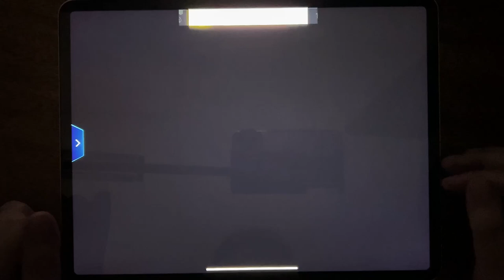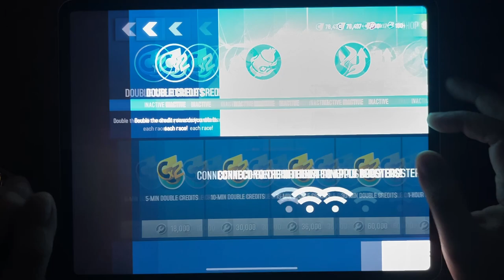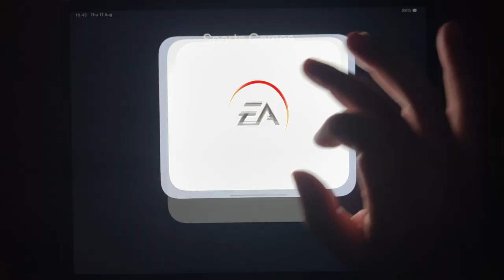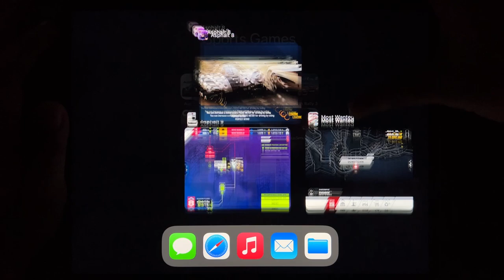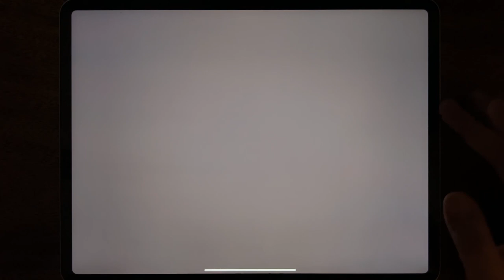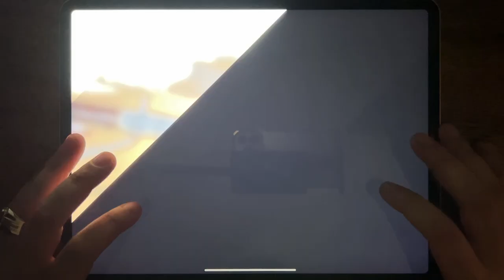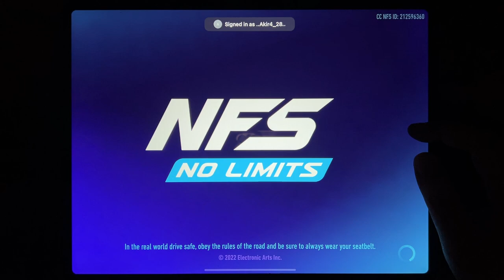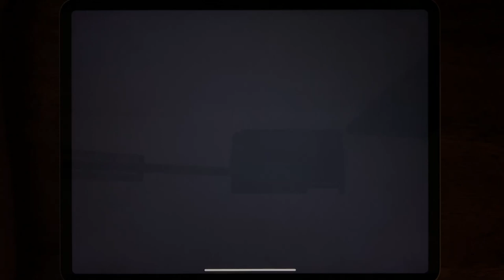Asphalt 9, Asphalt 8, Most Wanted, Rush Rally 3, CSR Racing 2, Rebel Racing, NFS No Limits...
Asphalt 9, Asphalt 8, Most Wanted, Rush Rally 3, CSR Racing 2, Rebel Racing, NFS No Limits, Bus Simulator: Ultimare